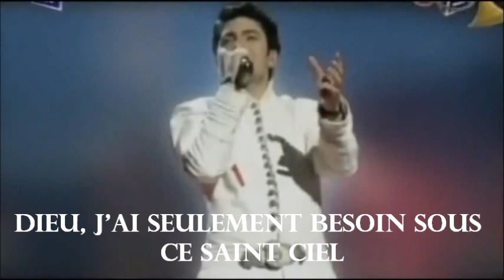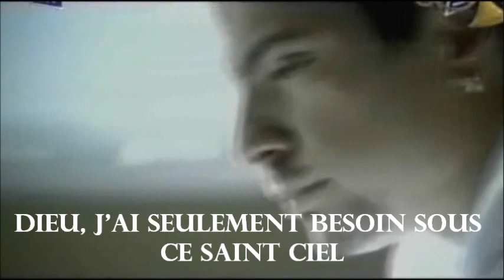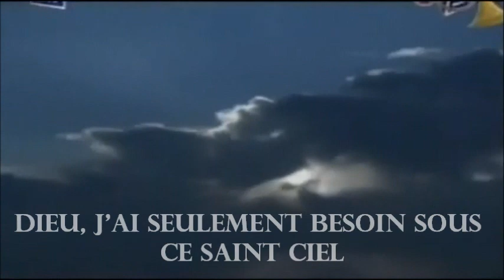Toše Proeski - Bože Brani Je Od Zla / Dieu, protège la du mal [Sous titres en français]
Toše Proeski - Bože Brani Je Od Zla / Dieu, protège la du mal

[Français]

Elle a des yeux qui connaissent tous mes secrets
Toutes mes tristesses et mes inquiétudes
Elle a des mains qui détiennent l'univers entier
Et je pourrais mourir dans ses bras

Dieu, j'ai seulement pas besoin sous ce Saint ciel
D'une chaude couverture, et ses deux yeux
Envoie tes anges gardiens
Car elle est l'âme de mon âme
Défends-la du mal
Dieu, car je ne peux pas moi
Ohhhh car je ne peux pas moi
Dieu défends-la du mal

Elle a des lèvres au goût cerise
Et personne ne sait les embrasser comme moi

[Croatian/Serbian]

Ona ima oči koje znaju moje tajne sve
moje tuge sve i moje nemire
Ona ima ruke i u njima svemir čitavi
u tom zagrljaju mogu umrijeti (2x)

Ref.

Bože meni tako malo treba
ispod ovog svetog neba
topla postelja, i njena oka dva
Šalji anđele čuvare svoje
jer je duša duše moje
brani je od zla
Bože kad ne mogu ja
oooo kad ne mogu ja
Bože brani je od zla

Ona ima usne i na njima okusa trešanja
koje niko ne zna ljubit kao ja